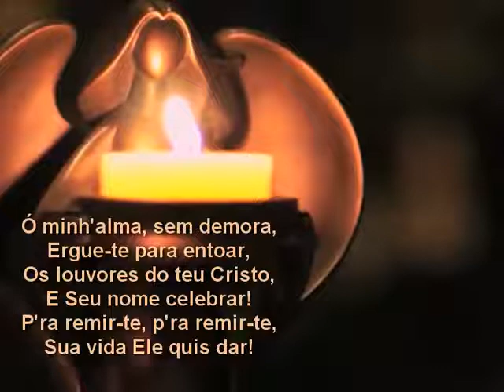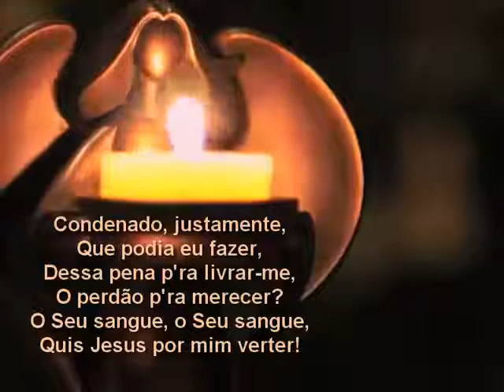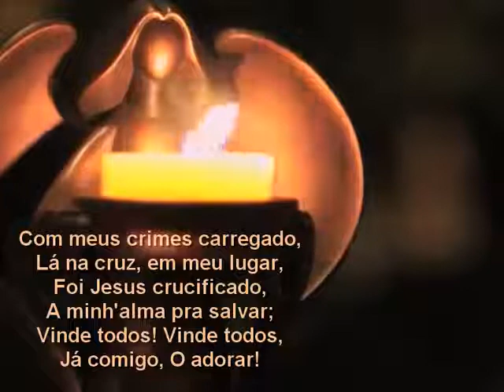51 Adoração Reconhecida Playback + Legenda